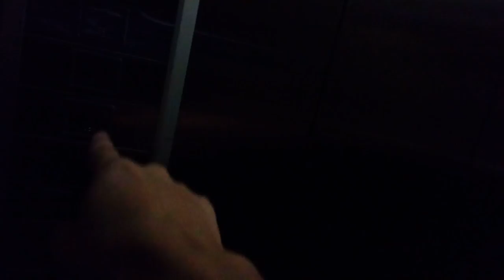Steimar Varón va a Ibague